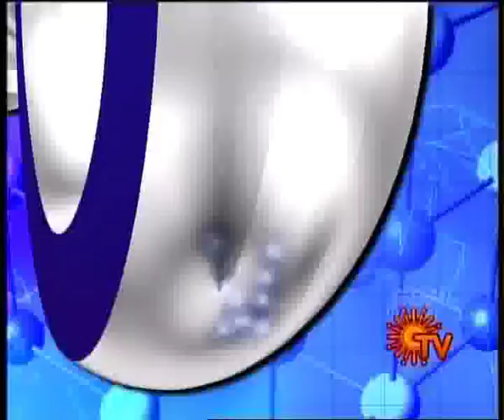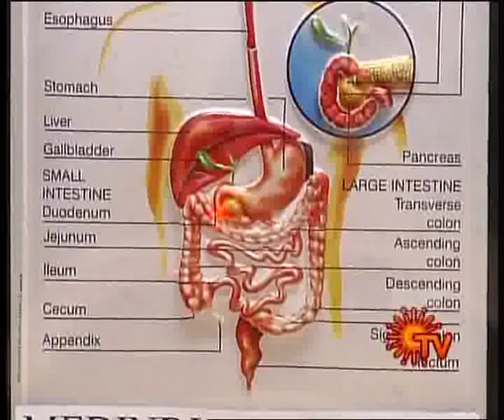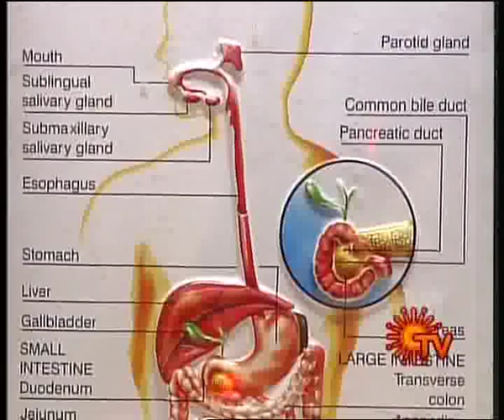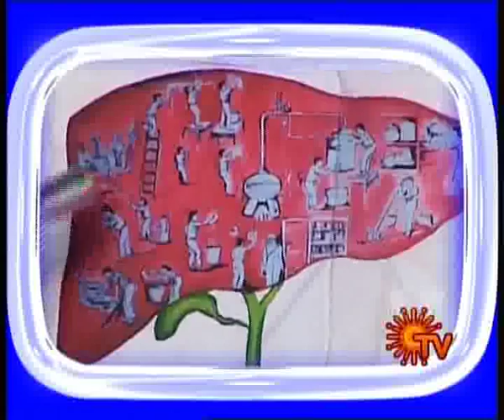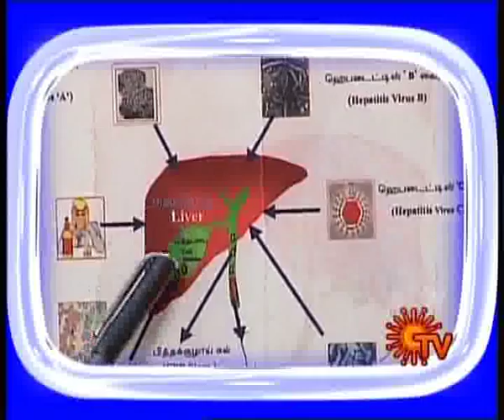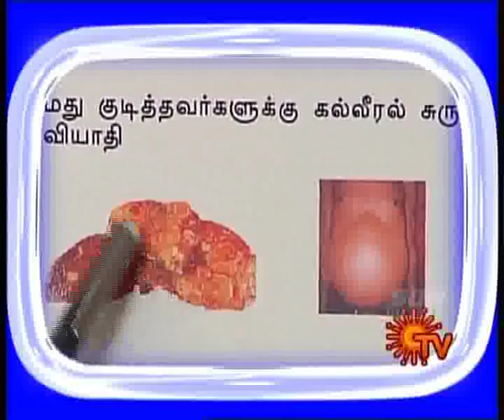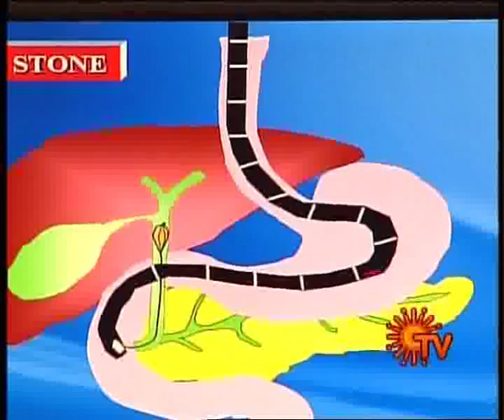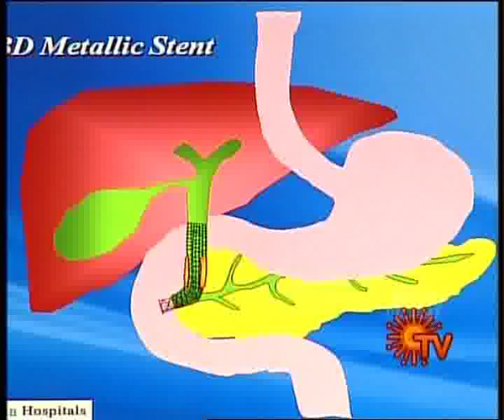Dr T S Chandrasekar Speaking about Digestive Problems at Vanakkam Tamizhagam Part 1